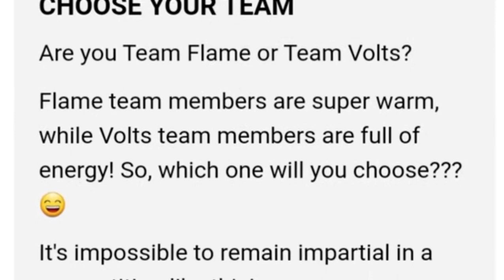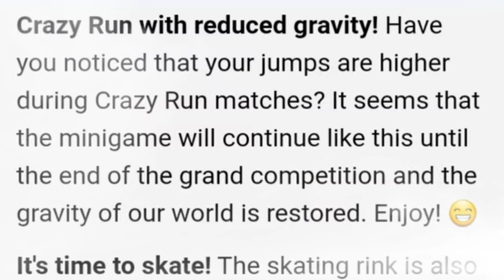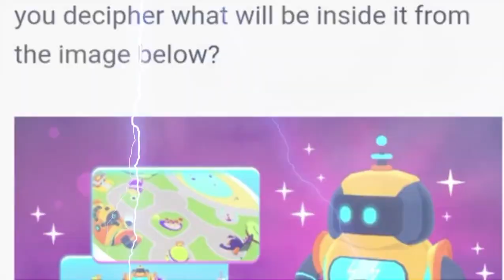Zero Gravity 2023 Mega spoiler 🤩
RTG Zone Family